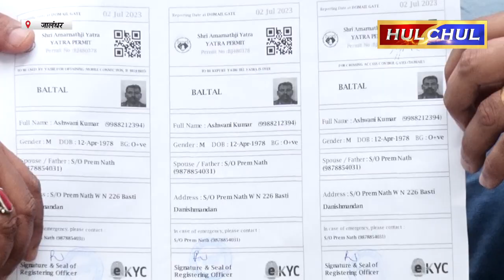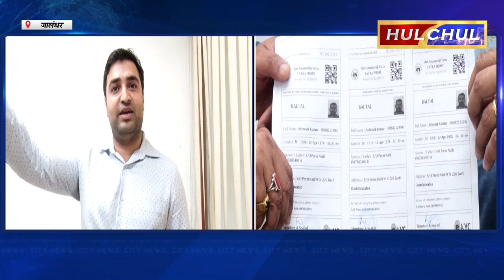Hulchul TV :श्री अमरनाथ यात्रा 2023 पंजीकरण को लेकर भक्तों में उत्साह